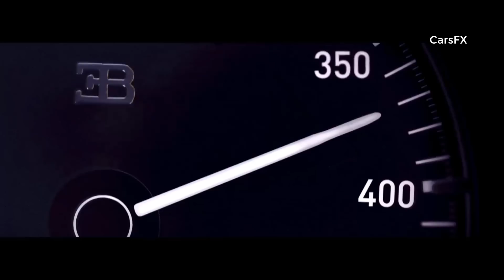Tesla Roadster vs Bugatti Chiron Comparison - Electric Cars FTW !!!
As an all-electric supercar, Tesla Roadster maximizes the potential of aerodynamic engineering—with record-setting performance and efficiency.
The first supercar to set every performance record and still fit seating for four.

The 1500-hp Bugatti Chiron, the planned 500 copies of which represent a sort of Veyron Type-C after the original 1001-hp Veyron 16.4 and the follow-up 1200-hp Veyron 16.4 Super Sport. Much has changed on the surface and underneath, but the essential mission has not: Use prodigious horsepower rendered by exotic technology and delivered by four-wheel drive to engender shock and awe in high-net-worth people, two at a time. Unlike recent Ferrari, McLaren, and Porsche hypercars, Bugatti’s doesn’t go in for any of that hybrid stuff. A battery? Sure, the Chiron has one. It starts the engine.